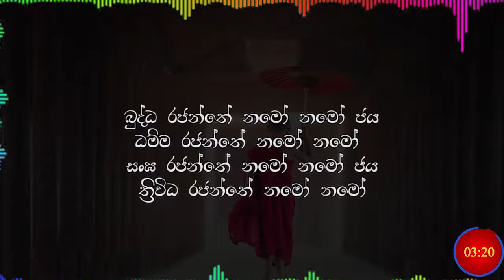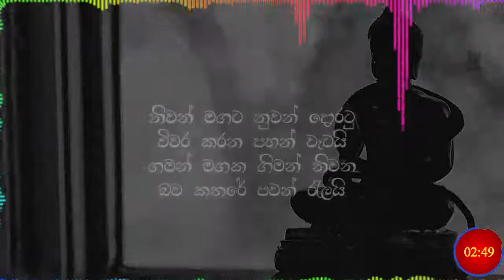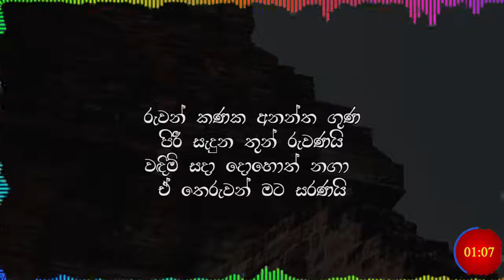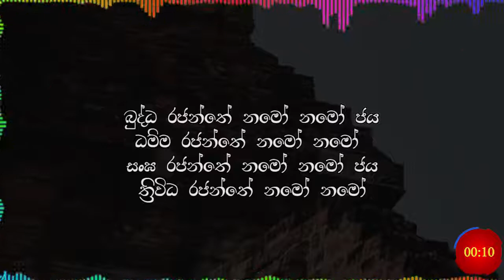Budda Rajanthe | බුද්ධ රජන්තේ | Abewardana Balasooriya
බුද්ධ රජන්තේ නමෝ නමෝ ජය
ධම්ම රජන්තේ නමෝ නමෝ
සංඝ රජන්තේ නමෝ නමෝ ජය
ත්‍රිවිධ රජන්තේ නමෝ නමෝ

නිවන් මගට නුවන් දොරටු
විවර කරන පහන් වැටයි
ගමන් මගක ගිමන් නිවන
බව කතරේ පවන් රැලයි

රුවන් කණක අනන්ත ගුණ
පිරී සැදුන තුන් රුවණයි
වඳිම් සදා දොහොත් නගා
ඒ තෙරුවන් මට සරණයි

බුද්ධ රජන්තේ.

ගායනය - අබේවර්ධන බාලසූරිය